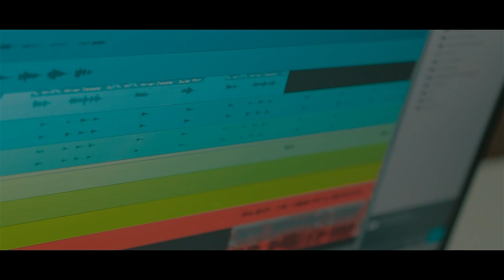Arash Ramezanpour - Dalqalar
dalqalar # azerbijan